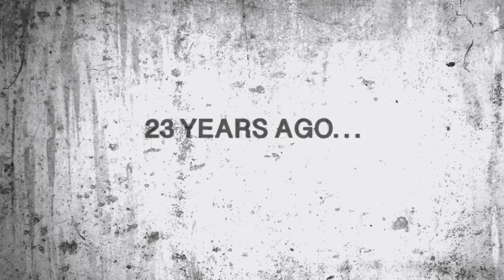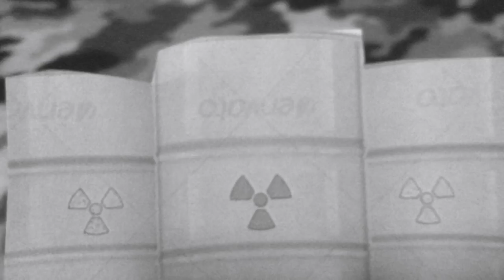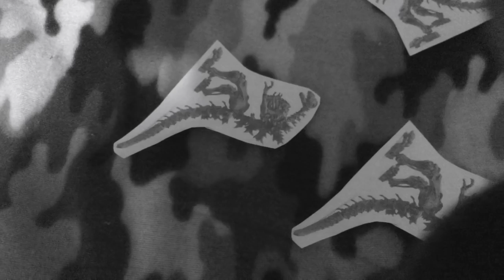Shin Godzilla VS Destroyah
OMG!!! This took me about a week to complete! In this big project, Shin Godzilla seeks revenge on the monster who killed his family: Destroyah. But there remains one question: is Shin the last of his kind, or are there more?